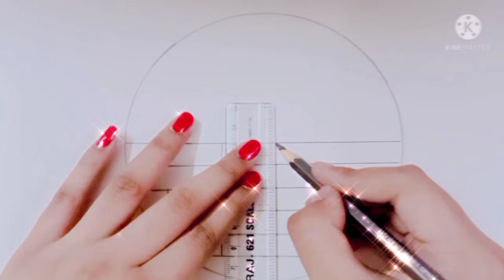Let's do Shading 😊